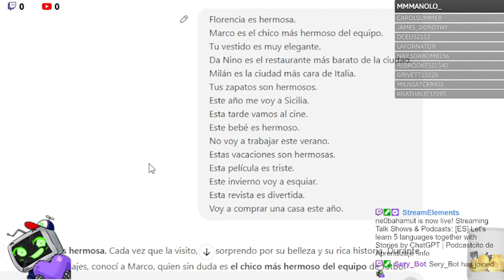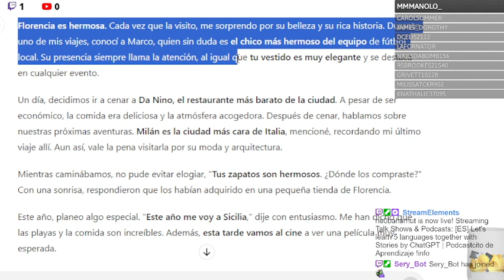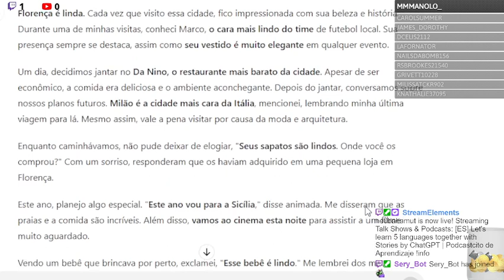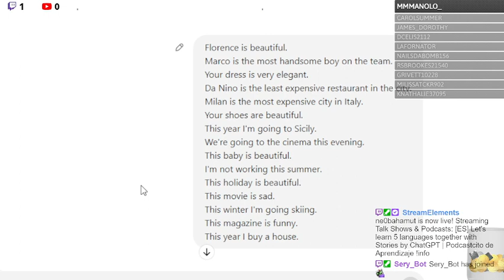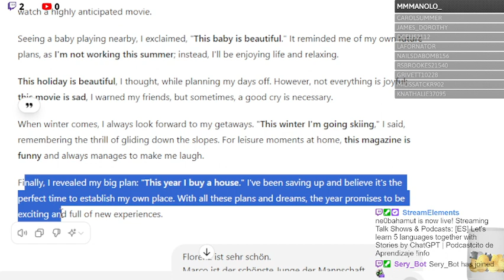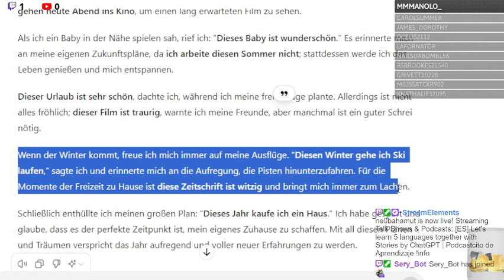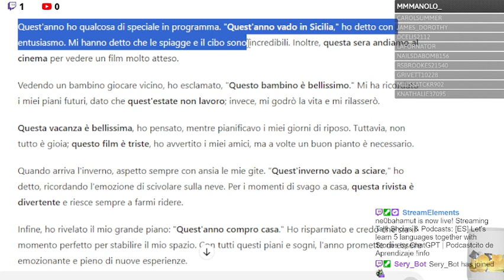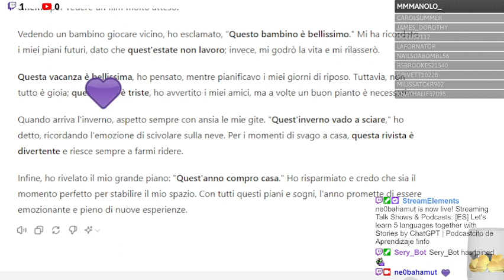Let's learn 5 languages together with Stories by ChatGPT | Podcastcito de Aprendizaje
Podcastcito de Aprendizaje de 27/05/2024 + 28/05/2024
Little Podcast of Language Learning
Kleines Podcastlein des Sprachenlernens
Podcastzinho de Aprendizagem
Podcastino de L'Apprendimento

Intro: 00:00 - 03:45
Español cerca a: 03:50 - 10:50
Português perto de: 12:10 - 18:20
English approximately: 20:00 - 27:20
Deutsch ca.: 28:10 - 35:35
Italiano quasi: 36:40 - 44:20

Ich mache dieses fast tägliche LIVE Podcastprojekt aus verschiedenen Gründen:

I'm doing this daily LIVE Podcast project for different reasons:

Estoy grabando este Podcastcito diario EN VIVO por varias razones:

Faço esse Podcastzinho diário AO VIVO por algumas rações:

Faccio questo Podcastino quotidiano DAL VIVO per alcune razioni:

Amo tutte le lingue e mi piace molto “chiacchierare”, senza o con coraggio. ^^ E tuffati in ogni parola e frase. Mi piacerebbe quando tu volessi ascoltarmi. Nonostante la mia voce...^^
Parlo lentamente e a bassa voce per migliorare un po' di più la mia balbuzie e spero che questo possa incoraggiare anche gli altri a migliorare le loro carenze. ^^
Unisci tutti i linguaggi dell'Umanità in un unico luogo/Podcastino!
Nos veamos! Nos escuchamos! Ci Sentiamo! Wir hören uns, wir sehen uns! We'll see ech other, we'll hear each other!

Están mis lecciones de hoy para vosotros/ustedes!

Disfruta! :)